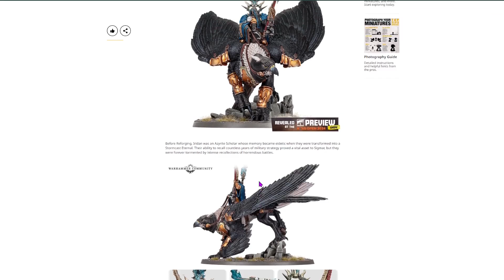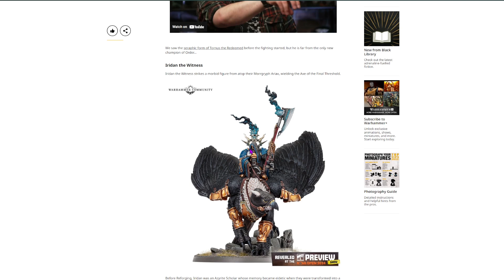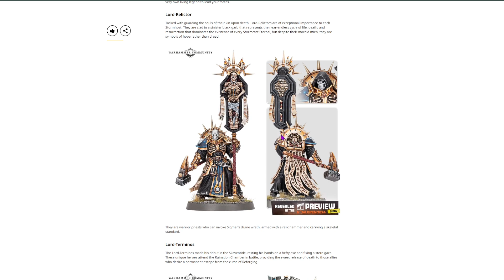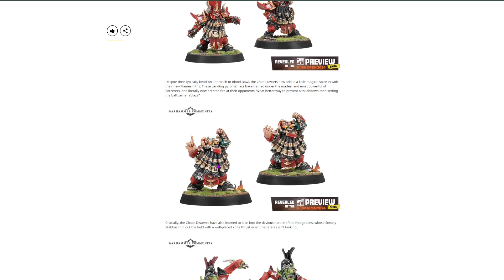M.M.E.A.T #56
Do you like the new models ?